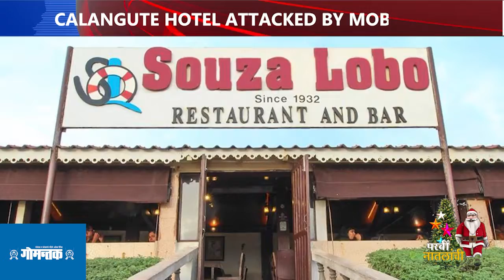Calangute hotel attacked by mob